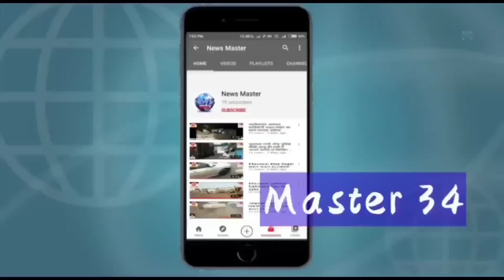chhapar band m m Shah teacher Day ke avsar per